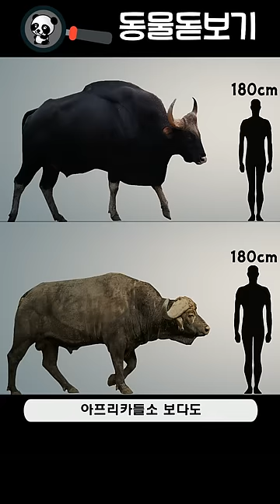포유류 - 32 가우어 (Bos gaurus, gaur)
가우어로 불리는 인도들소는 야생에서 가장 거대한 들소입니다.

학명 : Bos gaurus
계 : 동물계
문 : 척삭동물문(Chordata)
강 : 포유강(Mammalia)
목 : 소목(Artiodactyla)
과 : 소과(Bovidae)
속 : 소속(Bos)
종 : 가우르(B. gaurus)